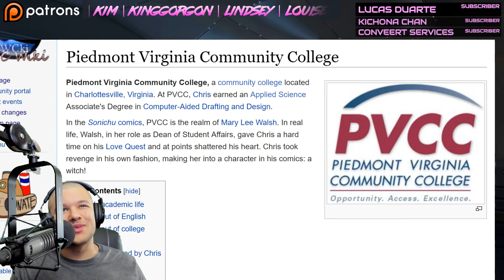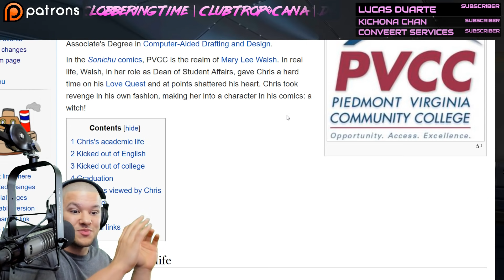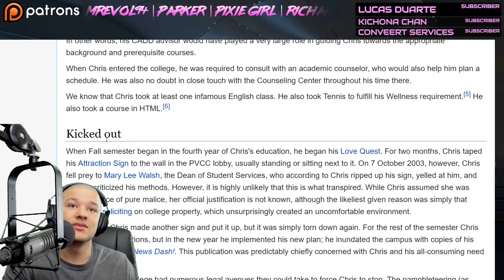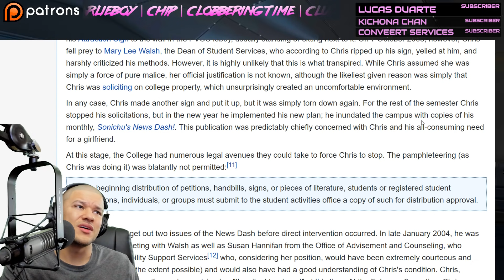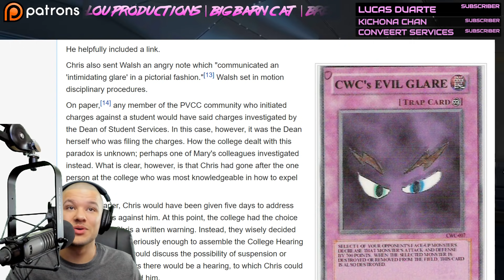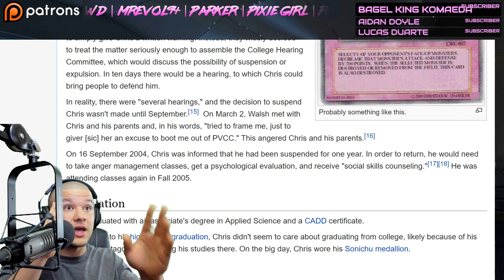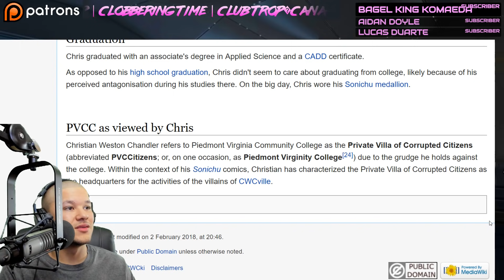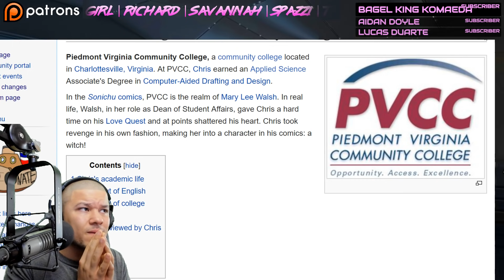Chris Chan | College Days - PVCC | BasedShaman Review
Chris Chan | College Days | BasedShaman Review - Piedmont Virginia Community College PVCC was Chris Chan aka Christian Weston Chandler college he attended. Chris Chan, the content creator known for the Sonichu series, life sagas and numerous videos alwats entertains us. Chris Chan graduated from PVCC earning a degree in computer aided draft and design CADD. Chris Chan also had an interesting idea of a sweetheart and it was a very interesting piece of the history of Chris Chan, including this saga which includes Mary Lee Walsh, the Dean of Piedmont Virginia Community College. Each saga of Chris Chan's life has a story behind it. Chris Chan was kicked out of PVCC once but allowed to return a year later.

Bitcoin → 13wALbHLt5hR3pWQ8RU5dypz8i9Xt87PWn

💻 MY GEAR 💻
→ Foam Mic Windscreen
→ Mic Processing
→ Noiseless Mouse
→ Digital Camera
→ Digital Recorder